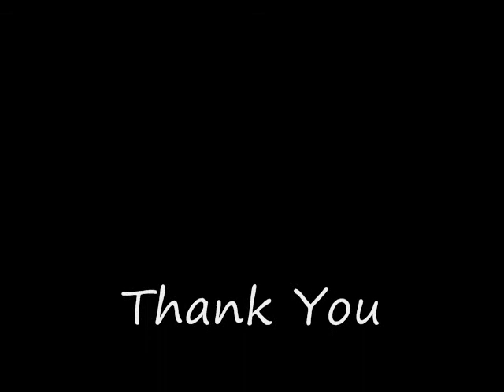Pampered with Paige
92.3 Pampered with Paige Event
Lisa Paige from 92.3 Now hosted her very first Girls Night Out at Club Pacha.  With vendors from Sunset Tan, Broadway Nails, Sephora and of course the fabulous Lisa Paige floating around, it was a silver platter of heaven for any girl.  Kat DeLuna, gal pal of Lisa Paige, made her appearance with everyone as well...giving the ladies the buzz on her daily regime on beauty.  So no worries ladies...if you missed out on this one...I'm sure Princess Paige will be rolling out another!!!

Find the Queen Buzz on Facebook!

*All video copyrights are owned by Queen Buzz Productions.  All editing done by Queen Buzz Productions.

How to use the images and film material
Queen Buzz Productions/QBP will protect its own rights and the rights of the photographer/director from any kind of infringement or misuse. It is therefore of the utmost importance that you handle images and/or film material with the greatest care and follow our conditions of use.
• When using QBP's images and/or film material it must be made clear that it is an QBP image or an QB production.
• Where photographers' or directors' names are given, these should always be credited.
• Media are never allowed to manipulate, alter or edit QBP's images in any way.
• Media are never allowed to manipulate or alter QBP's moving image material in any way.
• The use of images from QBP as covers is not permitted.